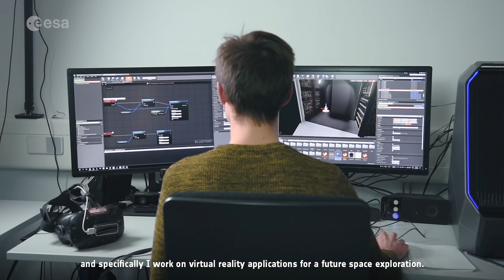A new dimension in robotics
ESA trainee Sander Coene explains the significance of virtual reality and its potential for future space exploration and robotics training.

Sander and members of the training division at ESA’s astronaut centre in Cologne, Germany, have developed a platform called VORTEX (Virtual Reality Options for Robotics Training Expansion), which is now being used to test concepts for how astronauts might work with robotics on the lunar surface.